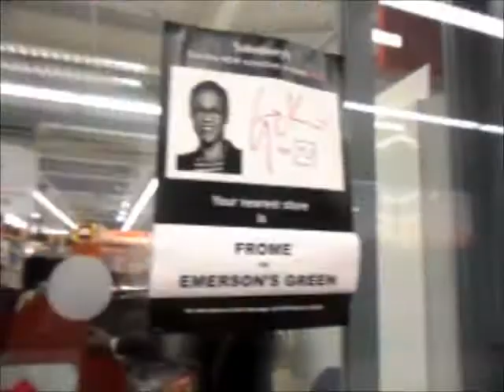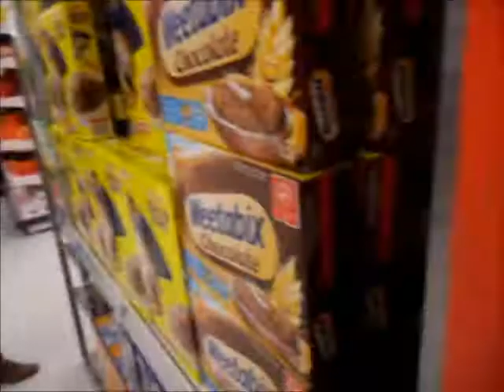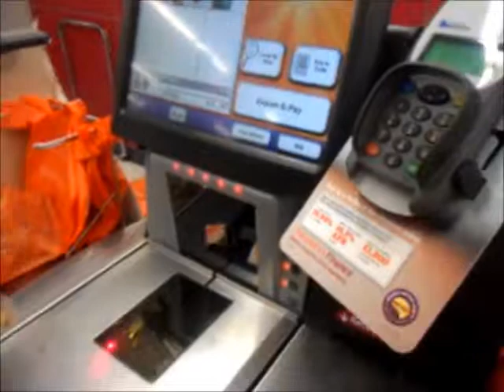Why Fruit Tea Is So Pointless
Filmed by Lily Woods, and a little bit by me (generaaly the bad bits, when the camera's at the wrong angle and stuff). So please enjoy, actually went to the efforts of leaving the house for this video.